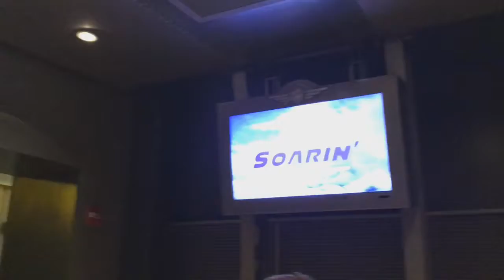Disneyland 2017 Vlog #5